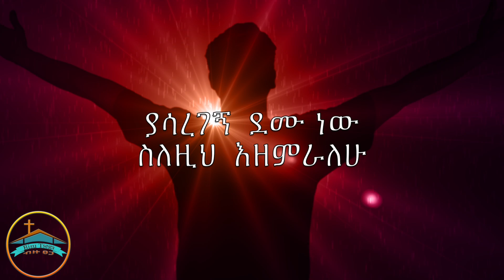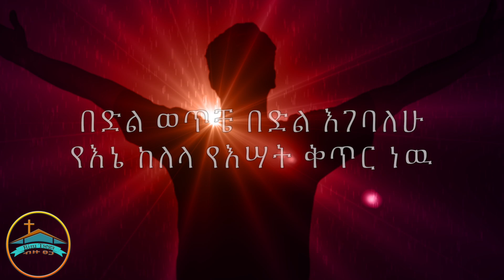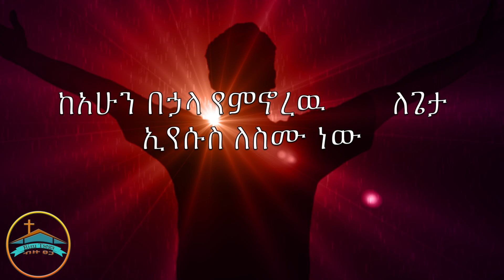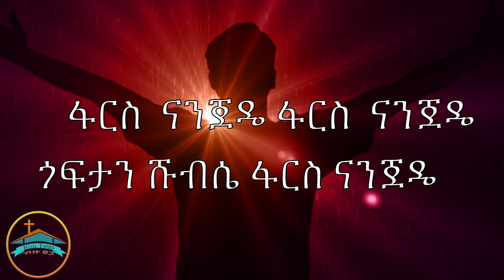Efrem Alemu Zemir Alegn lyrics ኤፍሬም ዓለሙ ዘምር አለኝ (የመዝሙር ግጥም)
ይሄንን የግጥም ቪድዮ የሰራነው ፥ይህንን መዝሙር የምትመለከቱ ሁሉ መዝሙሩን ማጥናት እንድትችሉና እንዲሁም አንዳንድ ለመስማት ያዳገታችሁን ቃላትንም እንድታውቁ  ሲሆን

በዚህም መዝሙር ከተባረካችሁ ደግሞ ይህንን የ You-tube Channel ሰብስክራይብ እንድታደርጉ እና ቪድዮውንም ላይክ እና ሼር በማድረክ የዚህ አገልግሎት አጋር እንድትሆኑ በጌታ ፍቅር እናሳስባለን።

this is a lyrics video made for all believers and also non-believers for the purpose of making it accessible and easier for you to  to worship the Lord.

if you are blessed by this channel you can be part of this ministry by subscribing to our channel and also like and share this video so that others can also be blessed.